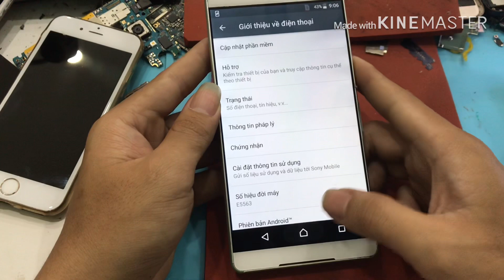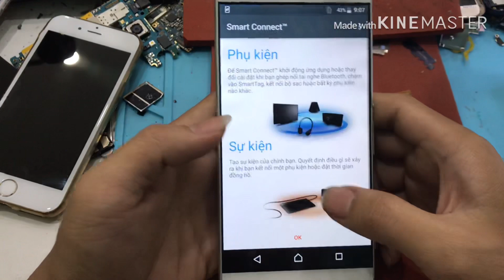SONY C5 GIÁ RẺ Ngày 20/5/2019